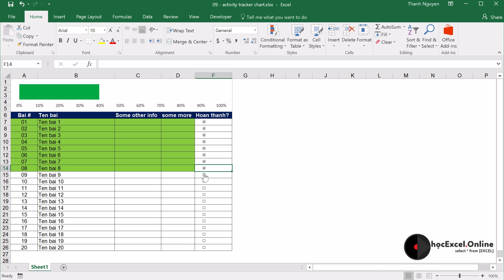Khoá học Data Visualization và Dashboard với Excel - DV101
1. Những nguyên tắc tổ chức dữ liệu và vẽ biểu đồ
2. Trình bày biểu đồ theo chuẩn Data-Ink Ratio
3. Trình bày bảng và số liệu trong báo cáo
4. Các kĩ thuật trình bày và vẽ biểu đồ động, có tương tác với người dùng.
5. Các kĩ thuật kết hợp hàm để xử lý và tạo ra dữ liệu cho biểu đồ
6. Các kĩ thuật sử dụng kết hợp Excel control (slider, checkbox, drop list, slicer) để tạo ra tính tương tác cho biểu đồ và dashboard
7. Sử dụng Pivot Table và Slicer để tạo ra Dashboard báo cáo trong 15 phút
8. Kĩ thuật triển khai Gantt Chart cho quản lý dự án trong Excel
9. Kĩ thuật triển khai Time line chart cho quản lý dự án trong Excel
10. Kĩ thuật kết hợp Conditional Formatting để làm nổi bật dữ liệu trực quan.